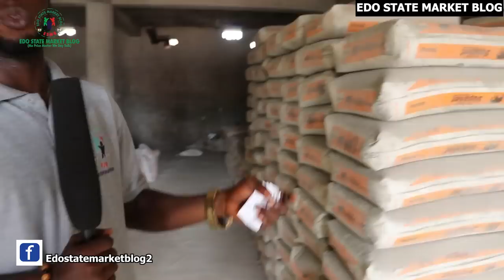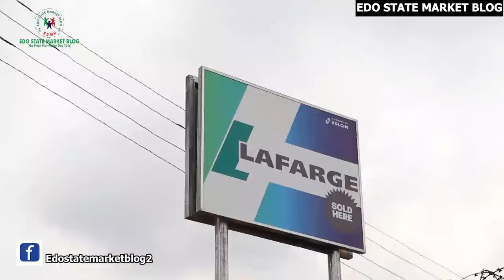EDO: FRESH CEMENT UPDATE IN BENIN CITY POP CEMENT, IRON RODE, WATCH TOMTHE END OOO